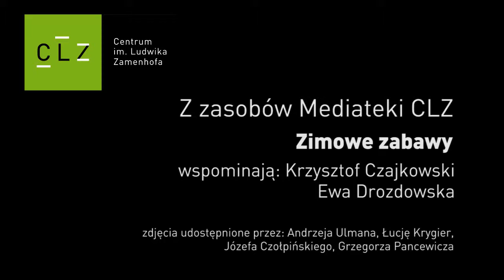Zimowe zabawy. Wspomina Konrad Czajkowski.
Jeżeli chcecie przypomnieć sobie prawdziwą zimę ze śniegiem, mrozem i sankami zachęcamy do obejrzenia wspomnień Konrada Czajkowskiego i Ewy Drozdowskiej.

Zdjęcia udostępnione przez: Andrzeja Ulmana, Łucję Krygier,
Józefa Czołpińskiego, Grzegorza Pancewicza.

Jeżeli chcecie usłyszeć więcej wspomnień o zimie i nie tylko zapraszamy do Pracowni Multimedialnej - Mediateki CLZ dostępnej w Centrum im. Ludwika Zamenhofa oraz na naszą stronę internetową